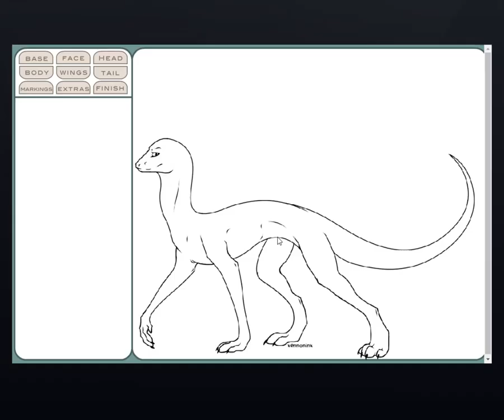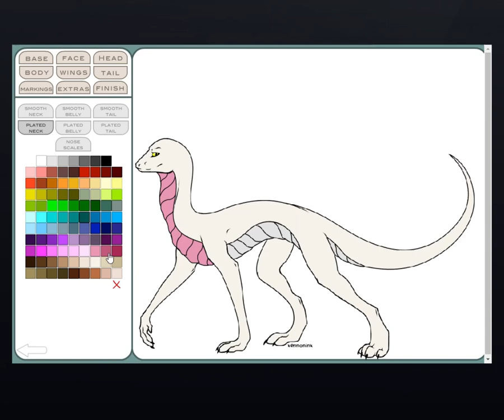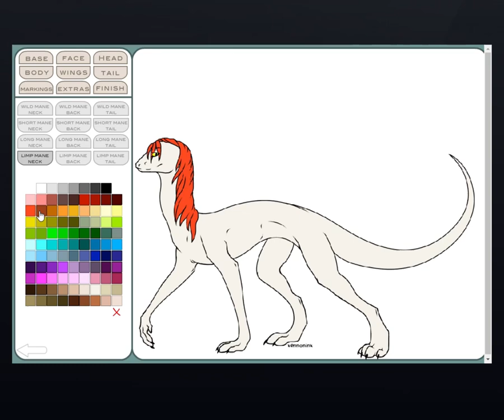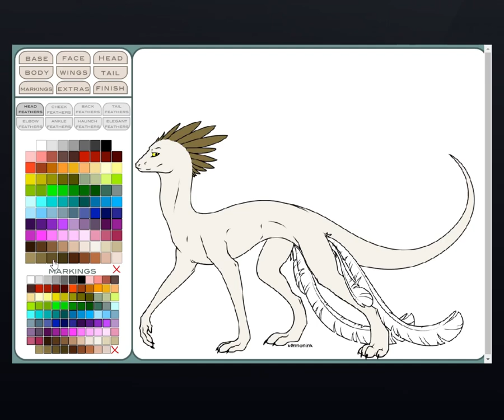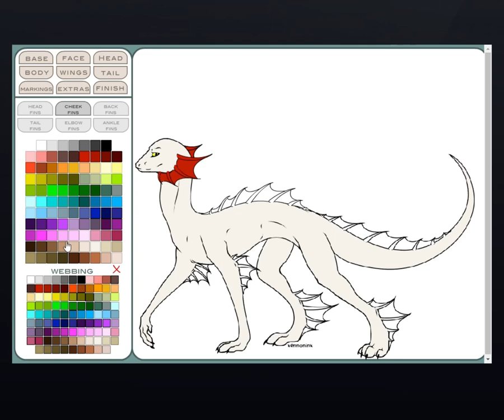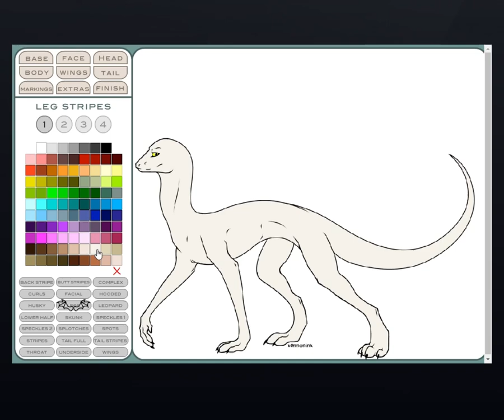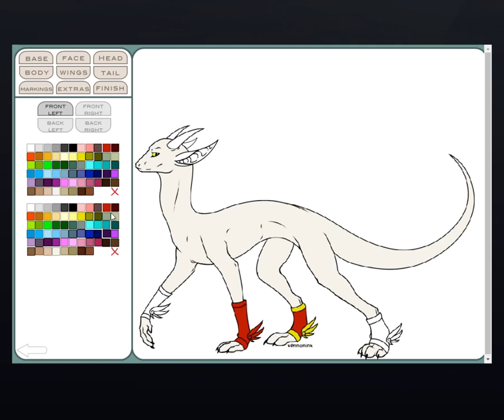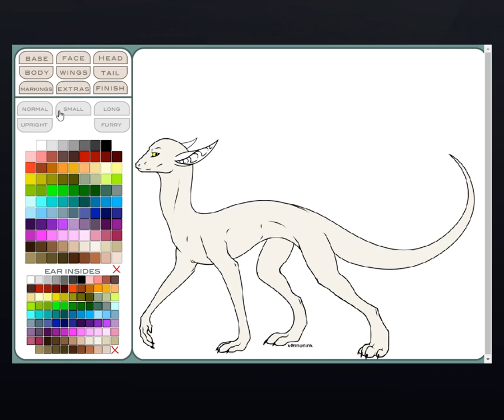create a dragon 2.0 by pidgepudge